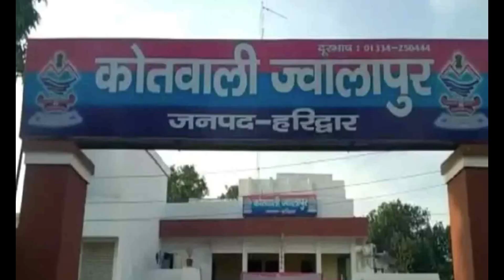हरिद्वार देह व्यापार का पुलिस ने किया भंडाफोड़ दो लड़कियों को कराया मुक्त